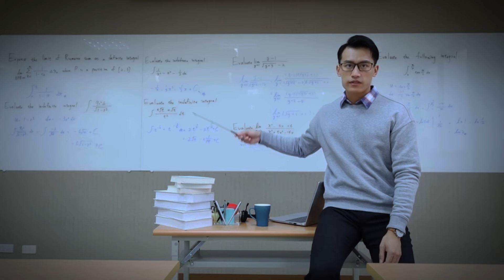በወጣትነታቹ ሀብት አካብቱ ፤ Make Money Before It's Too Late. | Inspire Ethiopia